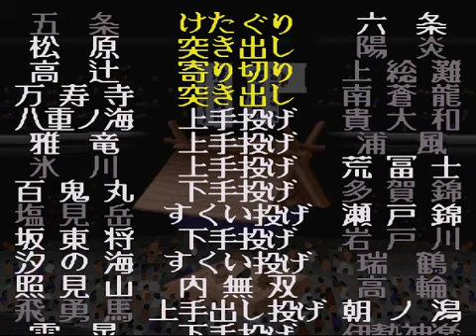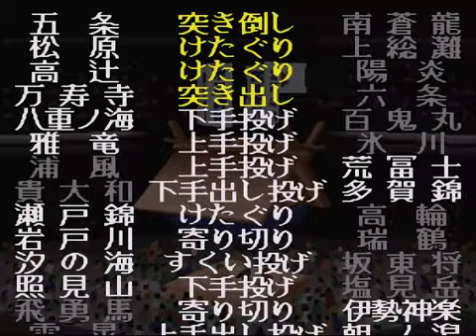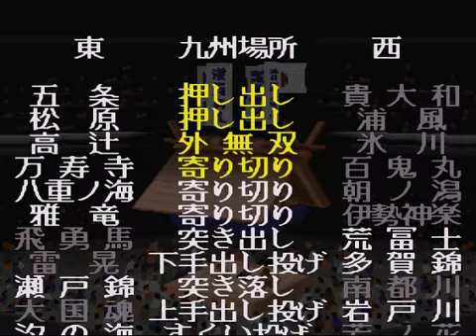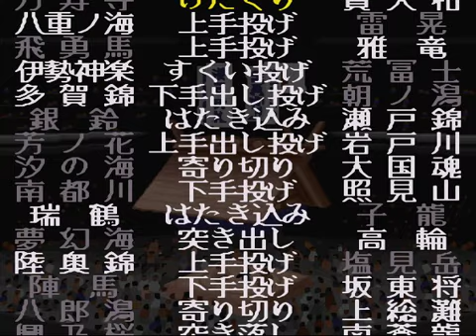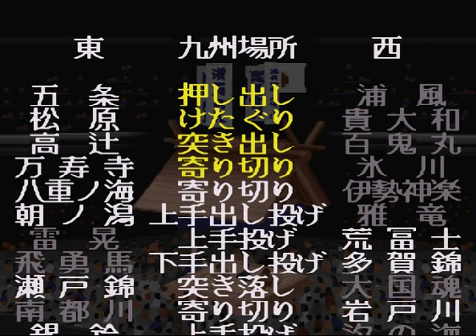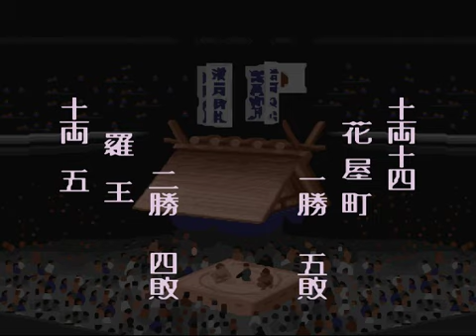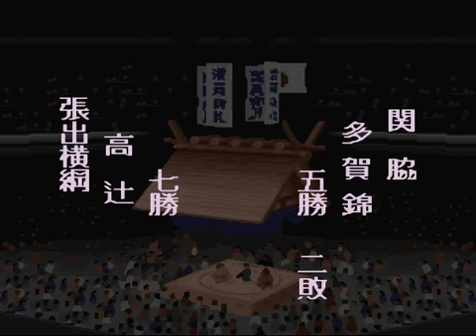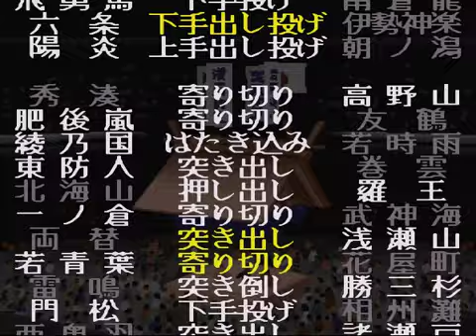横綱物語#855【実況】 Yokozuna Monogatari